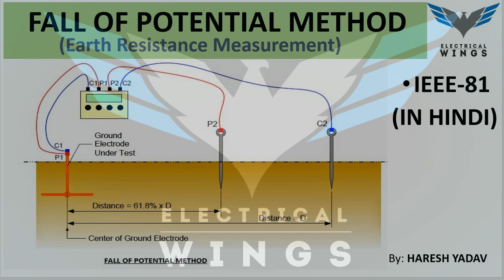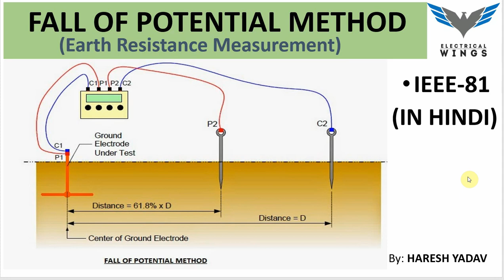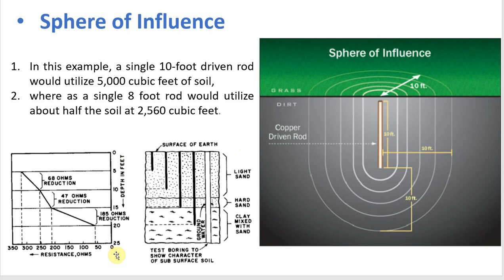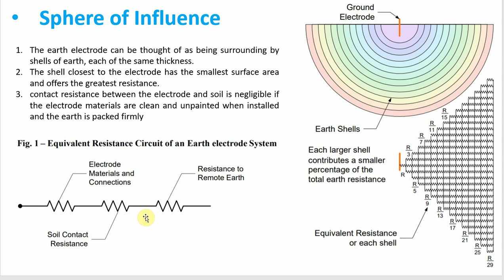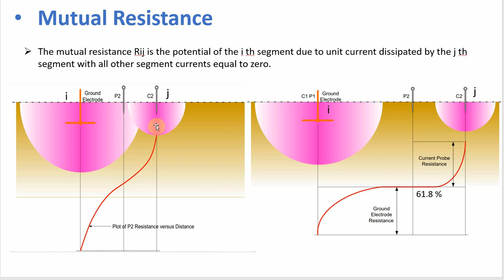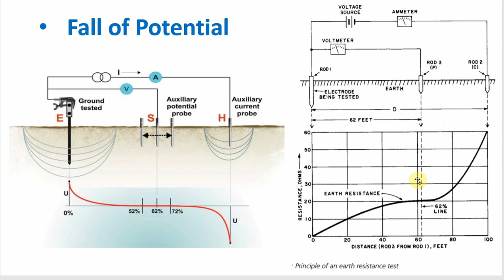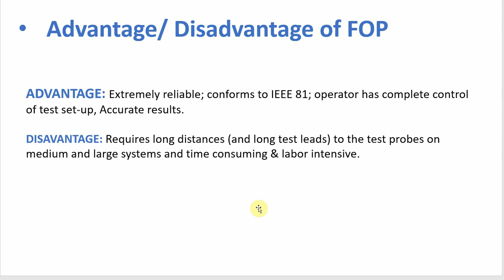PART-5# 61.8% RULE # FALL OF POTENTIAL # IEEE-81# Earthing Resistance Measurement.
How to Measure the Earthing Resistance Value by FOP Method.